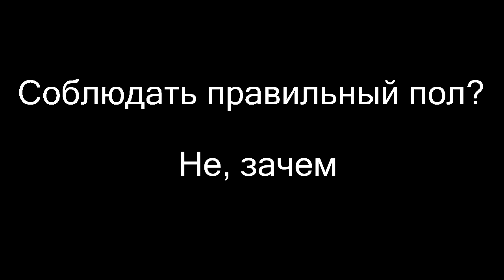оранжевый - хит сезона | crack!юмор #3 | orange is the new black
HD + наушники - идеальный вариант.

Итак, я искренне надеюсь на то, что это видео по данному фандому - последнее. Впрочем, если вы хотите четвертую часть (а идеи на нее у меня есть), то напишите в комментарии, и я обязательно ее сделаю. Обо всех планах на видео вы можете узнать в моем паблике вконтакте.